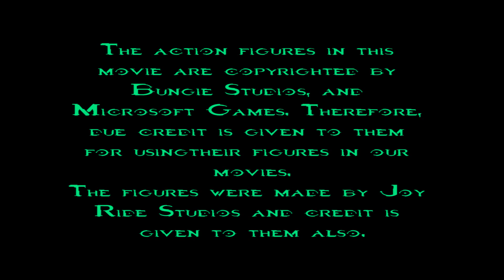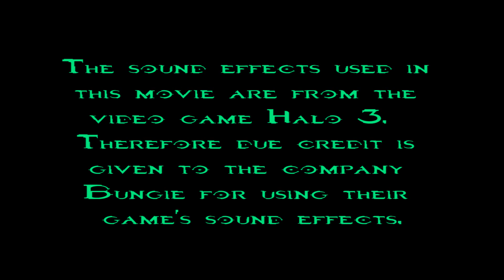Spartans Versus Beanies - Episode 6 "The Void"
The first episode of season 2 of SVB.
The Spartans return for a season 2, and have a little battle.

It's only $1/Month!